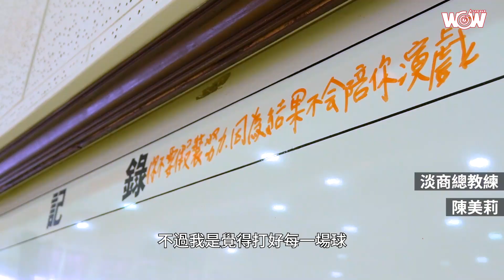《籃球》全力致勝 淡水商工前進小巨蛋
說到HBL，很難不提到淡水商工，更是絕對強權的代名詞，儘管最近三屆被阻於四強之外，但淡商的強隊傳統，這些低潮只是沉潛，淡商女孩們總能經歷挫折後，重新站起，面對困難，全力致勝！

教練陳美莉背負壓力，選擇從自身做起，更獲得國泰體系支持，李宥叡與藍浩語的協助，讓淡商教練團更為堅強，就是淡商強隊傳統的最好證明！

不能忘的，當然還有表現精彩的高三球員王玥媞，曾經單場49分的驚人演出，是她旺盛的求勝企圖心，接下來，她要帶領球隊克服小巨蛋的陌生，全力致勝，不留遺憾！

《籃球》擦亮強隊招牌 淡水商工重返HBL四強